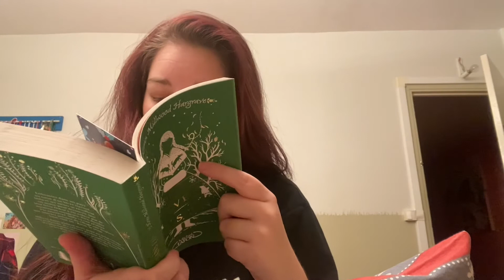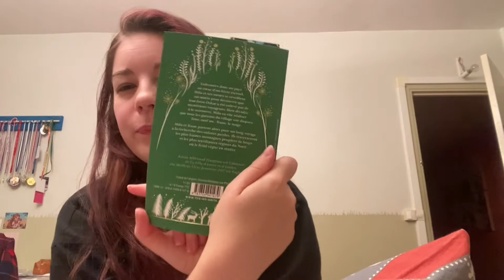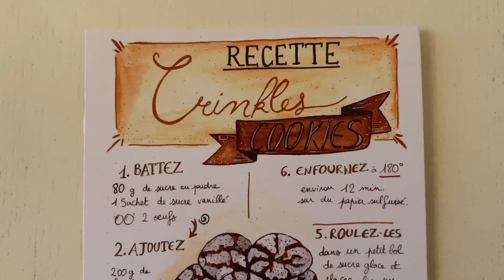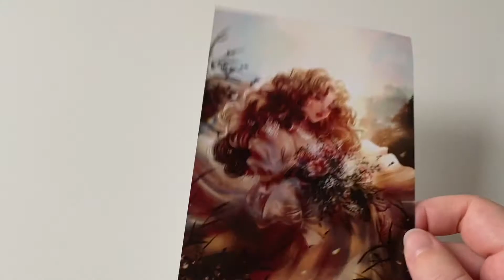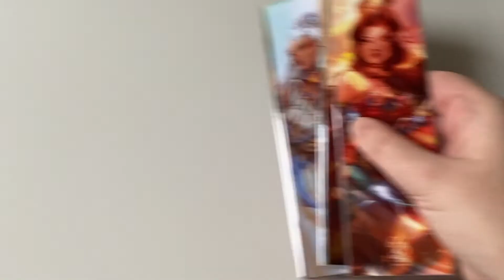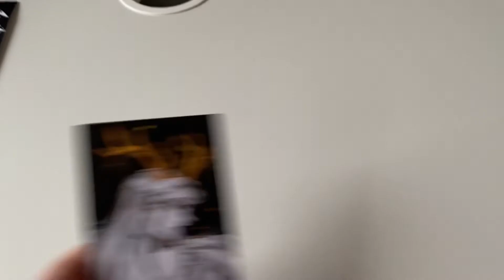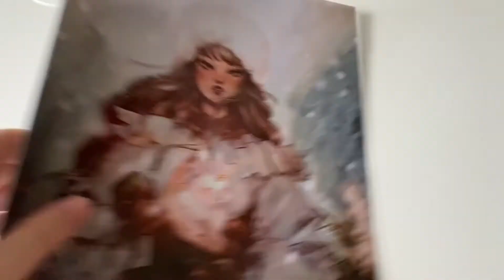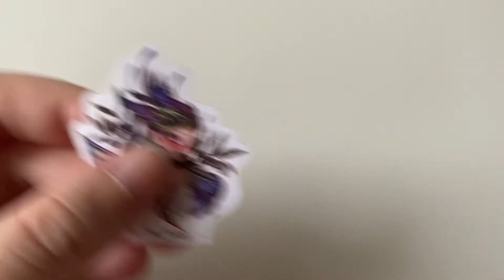VLOG #2 | Panne de lecture, pâtisserie et diamond painting 🎄🍪💎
👇🏼 Pssst viens voir par ici, je te raconte un peu ma vie 👇🏼(et active la HD, tu verras moins flou !)

Hello les petits loups ! 👋🏼

Bienvenue dans ce nouveau Vlog ! À part un peu de cuisine, beaucoup de séries, une jolie réception et un diamond painting enfin fini, il ne se passe rien d'incroyable mais j'espère que vous passerez quand même un bon moment en ma compagnie.

Bon visionnage !

Liens utiles ⬇️
Boutique Etsy de Roy

Je filme avec mon iPhone 11, sur un vieux trépied de fortune 😂
Je monte avec Imovie (Final Cut Pro m'a lâché...)
Les miniatures sont faites avec Canva

🎶 Musique du générique
Ikson - October Sun (libre de droit)
Isolated - Sorrow (libre de droit)
Yuku - Mawuka (libre de droit)

🔎 Retrouvez-moi sur mes réseaux
Blog (Attention, je ne l'utilise plus pour le moment, il est donc loin d'être à jour).